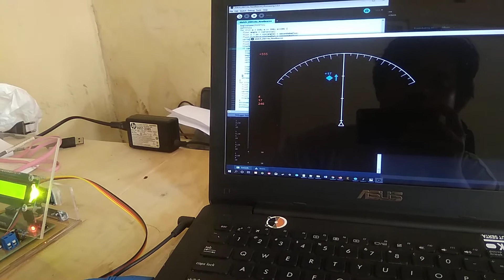Learn arduino processing hcsr04 sonar distance measuring a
Learn arduino processing hcsr04 sonar distance measuring.

How to use Nextion display for your arduino project to display data from atmega328 and mpu6050 sensors.